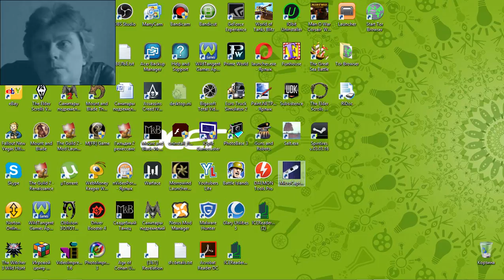31 WoT Blitz mmo rtt 游戏 गेमप्ले gameplay George IV Kostandi